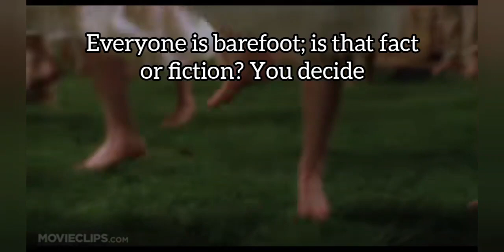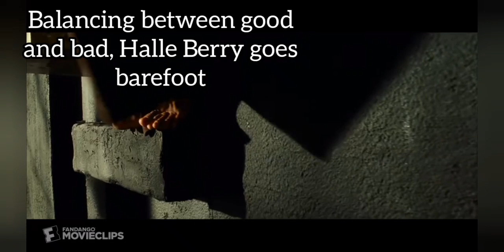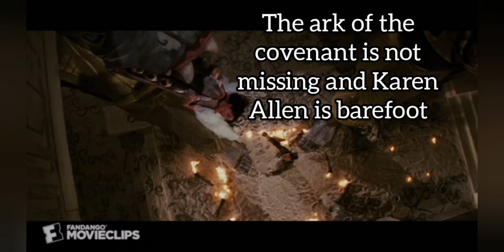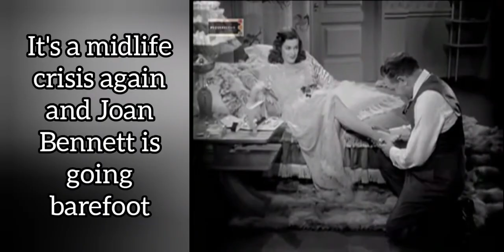Movies with barefoot scenes part 2 | Everything everywhere all at once, And God created woman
Lots of movies intentionally show characters going barefoot. For example,  in Die Hard, McClane is advised to go barefoot for jet lag, and he does. Several other characters have gone barefoot to the amazement of us all. Also, naturally, certain genres of movies tend to have lots of bare feet. Anyway, here is a list of movies we found to have good barefoot scenes. This is part 2 and I hope it helps in your selection of films. Look out for more, as I watch with a close eye. Enjoy!

Part 2
Everything, Everywhere, All at once, 2022
And God Created Woman, 1956
Big Fish, 2004
Enough Said, 2013
Tarzan The Ape Man, 1932
Charlie's Angels, 2019
Lady in the Water, 2006
Rambo, 2008
Ride a Wild Pony, 1975
Walk of Shame, 2014
Birthday Girl, 2001
A bad idea gone wrong, 2017
Trespass, 2011
Crawlspace, 2012
Jungle 2 Jungle, 1997
Cube, 1997
A Cure for Wellness, 2006
The Disappearance of Alice Creed, 2009
Apocalypto, 2006
Desert Heat, 1999
Survival Island, 2005
Soul Surfer, 2011
A Ghost Story, 2017
The Mexican, 2001
Catwoman, 2004
Paranormal Activity, 2007
Mutiny on the Bounty, 1962
Black Snake Moan, 2006
High Tension, 2003
Treehouse, 2014
Cast Away, 2000
The dARK hOURS, 2005
Territories, 2010
O Brother, Where art thou?, 2000
Boy, Did I Get a Wrong Number!, 1966
Death Proof, 2007
The Shallows, 2016
A Simple Favor, 2018
Attack of the 50 foot Cheerleader, 2012
Sound of my Voice, 2011
Crocodile Dundee, 1986
Inglourious Basterds, 2009
From Dusk till Dawn, 1996
Scarlet Street, 1945
Perfect Stranger, 2007

Please consider walking barefoot for the amazing benefits such as a foot massage while enjoying nature. Feel every step guys!

Reasons to walk in nature bare foot

1. Feel every step and connect deeply

2. Relieve pain in your feet, back, hips and eventually all over your body

3. Improve your posture and vision

4. Feel the different ground temperatures and increase your enjoyment

5. Improve your mood!